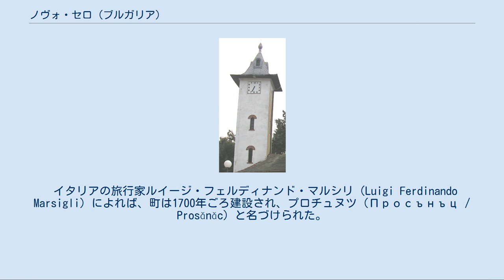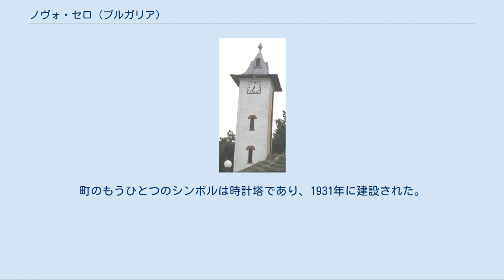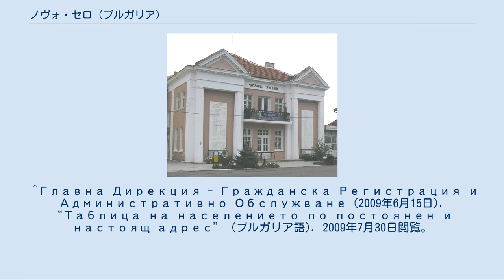ノヴォ・セロ (ブルガリア)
ノヴォ・セロ Ново село ノヴォ・セロ ブルガリア内のノヴォ・セロの位置 ノヴォ・セロ（ブルガリア語:Ново село / Novo selo）はブルガリア北西部の村、およびそれを中心とした基礎自治体。
ヴィディン州に属する。
ドナウ川右岸（南岸）にあり、町の名前は「新しい村」を意味する。
 ヴィディンか25 キロメートル北北西、セルビアとの国境となっているティモク川（Тимок / Timok）河口から12キロメートル西であり、ドナウ川を挟んで北側はルーマニアのメヘディンツィ県である。
町の主力産業はワイン生産である。
 イタリアの旅行家ルイージ・フェルディナンド・マルシリ（Luigi Ferdinando Marsigli）によれば、町は1700年ごろ建設され、プロチュヌツ（Просънъц / Prosǎnǎc）と名づけられた。
疫病と火災により村は一時無人となり、村人の子孫は1772年に帰還し、新たに村を再建した。
クリミア戦争の後、地元の政府がつくられ、村長と村議会の選挙が実施された。
 それに続く1878年のブルガリア解放では、ノヴォ・セロはヴィディン州の一部となり、1979年1月1日より周囲5村を含むノヴォ・セロ自治体の中心地となった。
 ブルガリア正教会の聖ニコライ聖堂の建造は1825年に始められた。
鐘はハンガリーのペシュトから持ち込まれた。
公民館施設チタリシテ（Читалище / chitalishte）は1930年に建設された。
この年はまた、戦争の苦難を記憶した年でもある。
町のもうひとつのシンボルは時計塔であり、1931年に建設された。
ノヴォ・セロには小さな川港、浜、孤児院もある。
 ノヴォ・セロはまた、西にセルビア語の、南にトルラク方言（Torlak）の、そしてアルーマニア語の語彙的影響を受け入れた独特な方言で知られている。
ノヴォ・セロのモットーは地元の方言で「Ми смо си ми / Mi smo si mi 」（我々は、我々だ）である。
 ノヴォ・セロ基礎自治体（Община Ново село）には、その中心であるノヴォ・セロをはじめ、以下の町村（集落）が存在している。